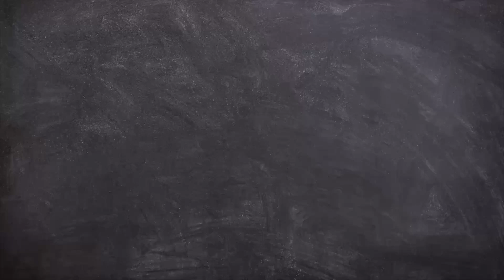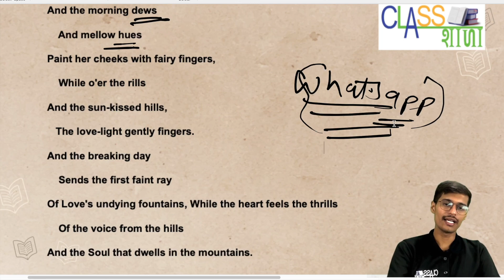Unit 1Read 2 Sunrise on kanchanjanga std 12th Arts Commerce Science Text Gujarati Medium GSEB/NCRTC